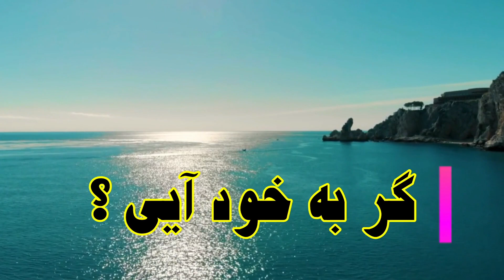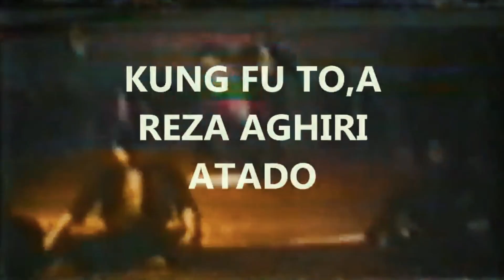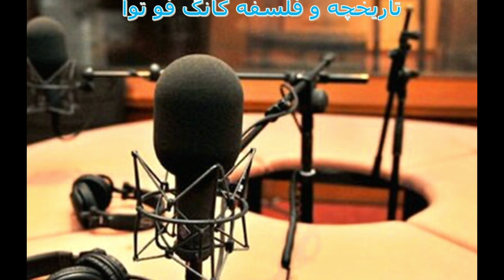کونگ فو توآ اندک اندک می پرستان می رسند|کامران دهشجو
🔺 اندک اندک می پرستان می رسند , کامران دهشجو